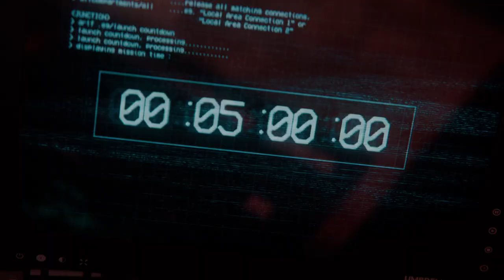[Project Resistance] - Teaser trailer - PS4, XBOX ONE, PC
Une toute nouvelle expérience en équipe dans l'univers de Resident Evil... on vous en dit bientôt plus...